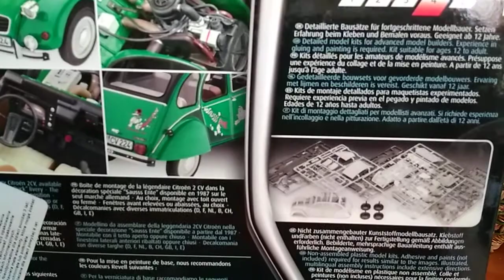Citroen 2cv Revell 1/24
Model Citroen 2 cv